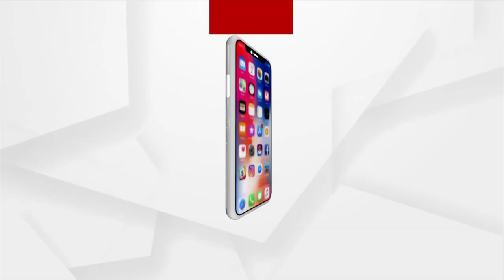ଲକଡାଉନରେ ଜଙ୍ଗଲରେ ଚାଲିଥିଲା ଜୁଆଖେଳ...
ଲକଡାଉନରେ ଜଙ୍ଗଲରେ ଚାଲିଥିଲା ଜୁଆଖେଳ । ଖବର ପାଇ ପାପଡାହାଣ୍ଡି ପୋଲିସ ସେଠାରେ ଚଢ଼ାଉ କରିବା ସହ 4 ଜଣଙ୍କୁ ଗିରଫ କରିଛି...